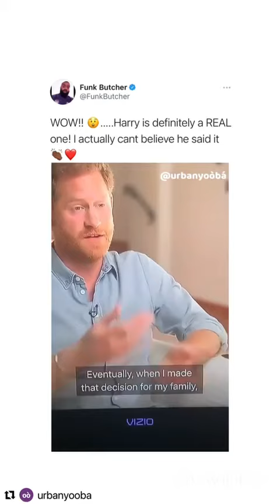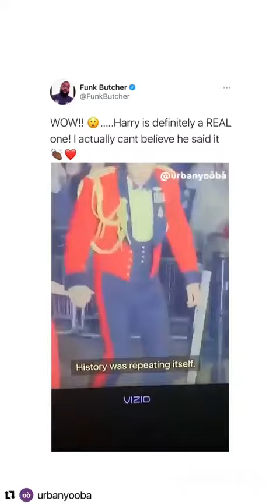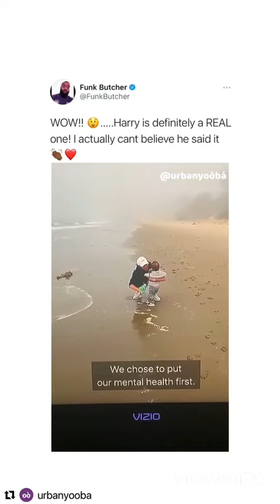Prince Harry 🤴 24 May 2021,Greatly worded for us Black/people of Colour Globalvoices community U.K.